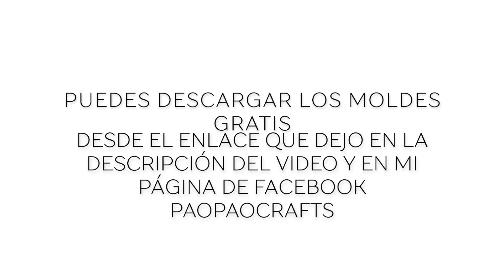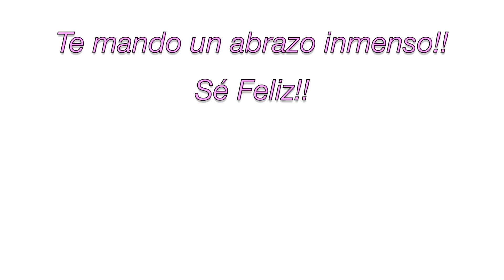DECORACIÓN NAVIDEÑA | CORONA PARA NAVIDAD | MOLDES GRATIS | HOW TO MAKE CHRISTMAS WREATH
Hola a todos!! Hoy vamos a realizar una preciosa CORONA NAVIDEÑA | CHRISTMAS WREATH. Las hojas de muérdago y el lazo rojo crean una combinación muy bonita!! Que esperas para realizarla y decorar tu hogar en éstas Fiestas!!?